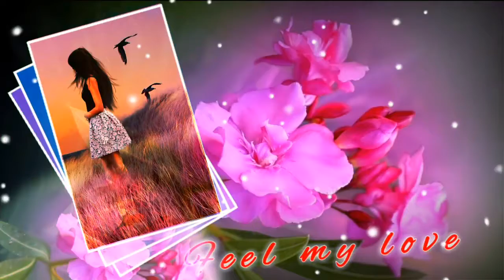Wedding video and cinematography 2020 HD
Video Mixing Editing Edius 9/8/7 & After Effect With Video Finishing Tools, EDIUS Dongle Provider SatyamFilm India & Nepal : Wedding Projects Developer

Galaxy Pro
Video Mixing Editing System
EDIUS Dongle Provider Satyam Film
Package- Edius 9/8/7 + After Effect
Sales, Service, Training
*Note= This is Adobe After Effects Project & Templates

Related Keywords-
EDIUS PRO HD PROJCTS FOR WEDDING Video Editing
marriage video mixing software
video mixing software pc
video editing mixing software
video mixing app
edius pro 8 price
edius download
edius latest version
edius pro 8 download
edius pro 9
edius pro 8 crack
edius software price
canopus edius 5 indian wedding projects
edius project 2017
edius project templates
edius 6 song projects
video editing
video mxing editing system